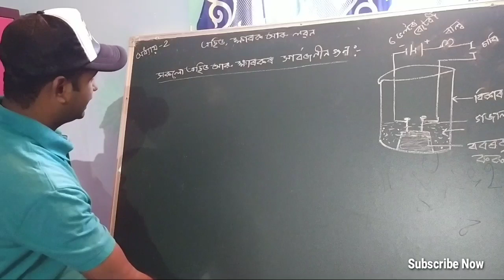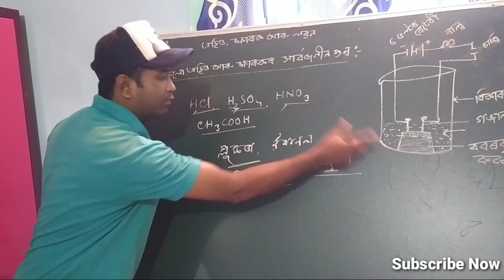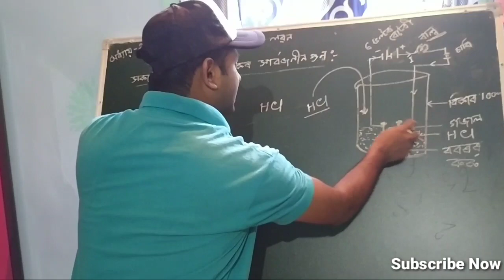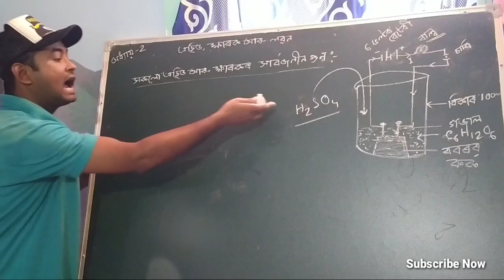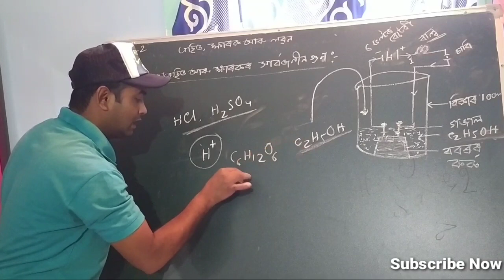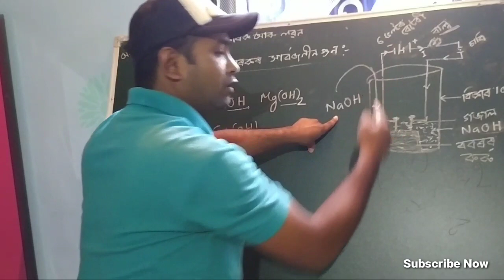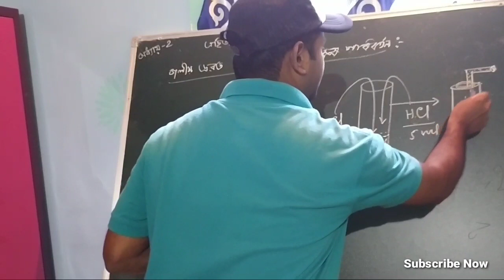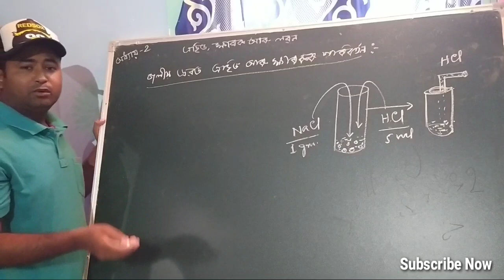Acid,Base and Salt_এচিড, ক্ষাৰক আৰু লৱন Class x_ General Science_Chapter 2_Part - iv, With A. sabur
Class x,
General Science
Chapter 2
Part  iv
With A. Sabur